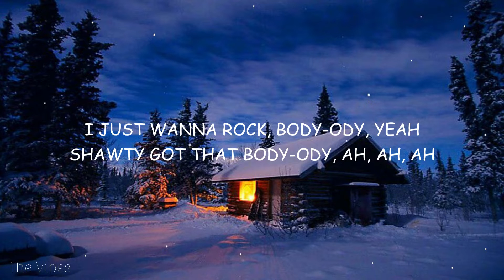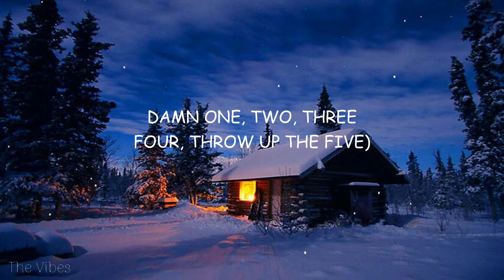Lil Uzi Vert - Just Wanna Rock (Lyrics)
🎤 Lyrics:
[Intro]
Damn
Damn
[Verse]
Hit her once, no ties (Shake it-shake it)

[Bridge]
That's my high
Damn